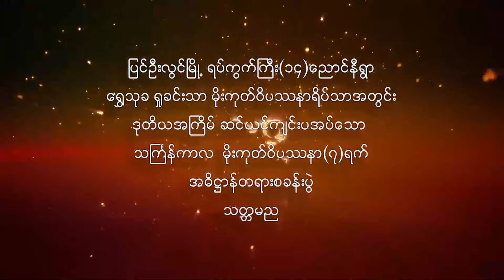သံုးပါးအရြယ္ တစ္ပါးပယ္ တရားေတာ္ ေရႊႊလွံဆရာေတာ္ ဘဒၵႏၲဇဋိလ ၁၈.၄.၂၀၂၄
ထပ္ဆင့္ ဓမၼဒါနျပဳပါသည္။
မိုး တရားေတာ္မ်ား

ထပ္ဆင့္ ဓမၼဒါနျပဳပါသည္။